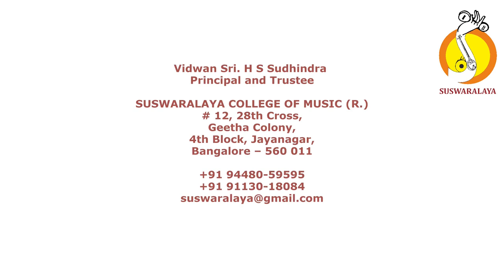2 ENNALU YURAKE SHUBHAPANTUVARALI MISHRA CHAPU THYAGARAJA